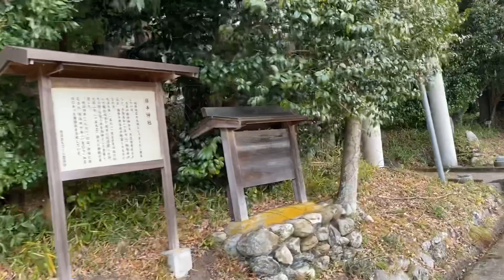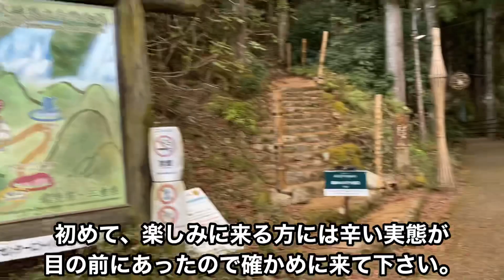三重県名張市の赤目を再び訪れました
前回は目の前が闇で何も分からなかったため、今回は明るい時間帯に来ました。
赤目地区は、こんな感じの場所です。

※ 赤目四十八滝の入口周辺の様子は、視聴者さんリクエストです。
撮影日 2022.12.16  三重県名張市